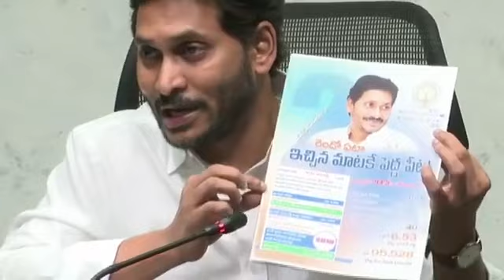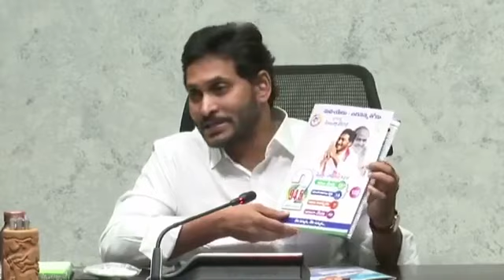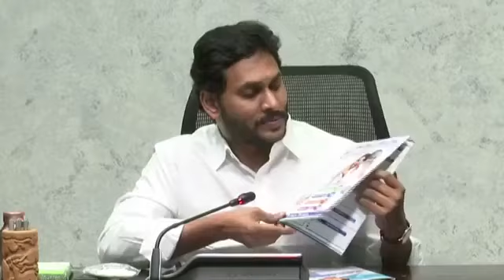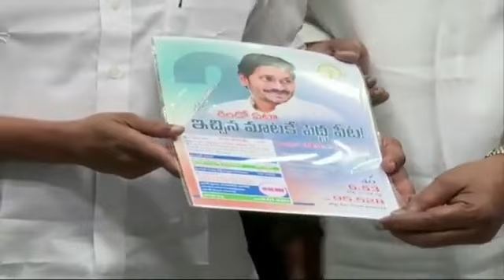రెండేళ్లు పూర్తి చేసుకున్న సందర్భంగా "రెండో ఏటా ఇచ్చిన మాటకే పెద్దపీట" Book Release By Jagan Anna